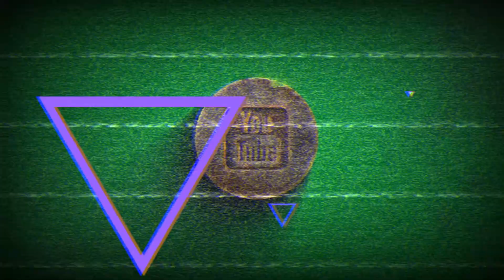Radhe Official Trailer | Salman Khan | Disha Patani | Randeep Hooda | Eid 2020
It's Just A Fanmade Trailer 🤘

🌟 Salman Khan , Randeep Hooda, Disha Patani, Gautam Gulati, Varinder Singh Ghuman, Bharath Niwas, Jacky Shroff, Sangay Tsheltrim & Jacqueline Fernandez

Category
People & Blogs